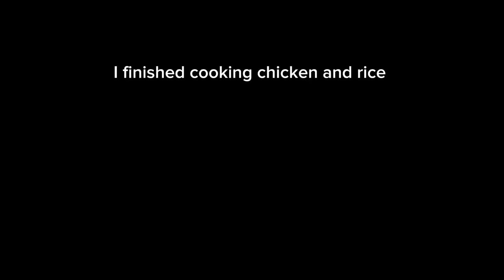Spring cut day #4 - upper body